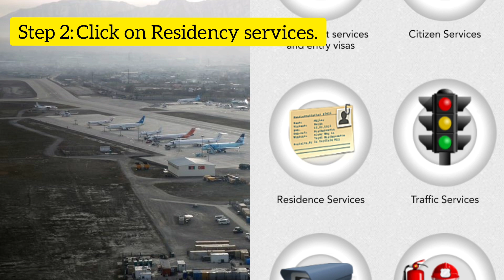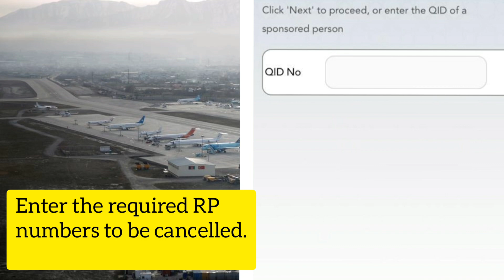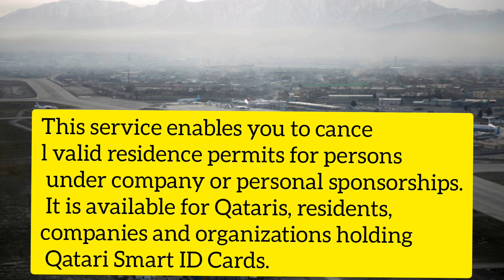How to cancel qatar RP ?